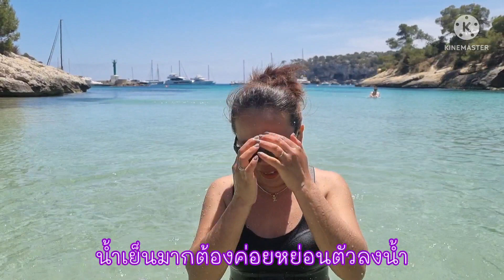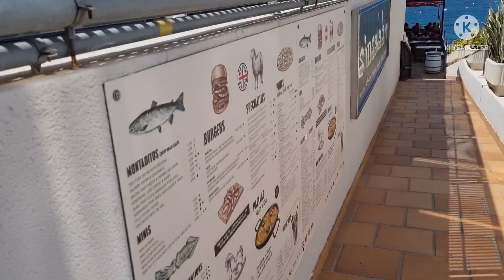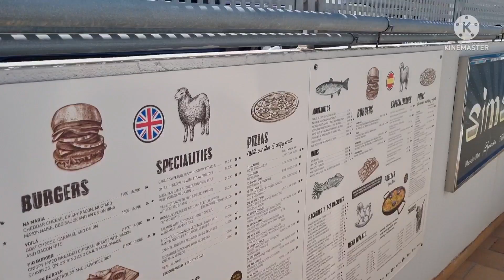Day 4🇪🇸Spain trip สเปน ขับมอเตอร์ไซด์เลาะเที่ยวรอบเกาะ Calo Dels Reis และ Platja Dels Reis in Spain